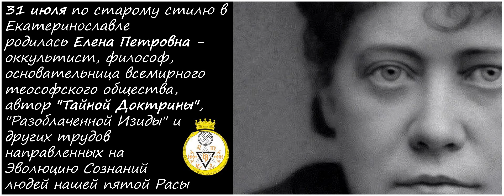31 июля по "старому стилю" в Екатеринославле родилась Елена Петровна - оккультист, философ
31 июля по старому стилю в Екатеринославле родилась Елена Петровна - оккультист, философ, основательница всемирного теософского общества, автор "Тайной Доктрины", "Разоблаченной Изиды" и других трудов направленных на Эволюцию Сознаний людей нашей пятой Расы.

ТЕОСОФИЯ (Греч.) - Религия Мудрости или "Божественная Мудрость". Сущность и основа всех мировых религий и философий, преподаваемая и практикуемая немногими избранными.